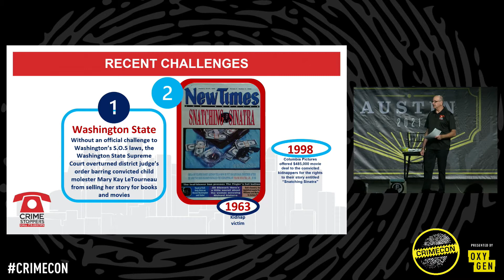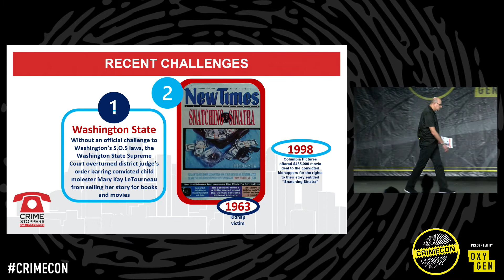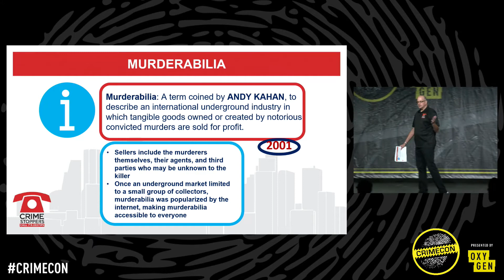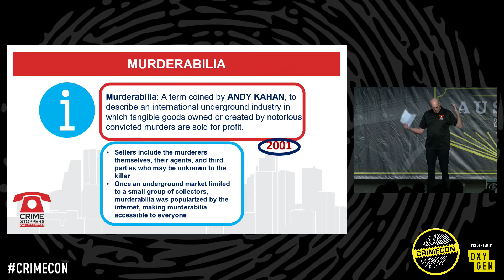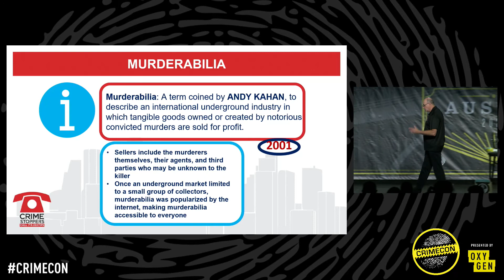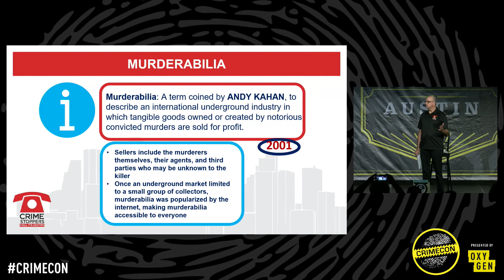The history behind MURDERABILIA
"Murderabilia" is a burgeoning industry that's thriving on the Internet. It is designed to sell tangible goods produced by serial killers, mass murderers, school shooters and other high-profile criminals.

In this session from CrimeCon 2021 Austin, viewers learned about the history of murderabilia, the challenges in getting it stopped, and the progress that Crime Stoppers of Houston Director of Victim Services, Andy Kahan has made over the past 20+ years in bringing awareness to this industry as he seeks justice and peace for victims.